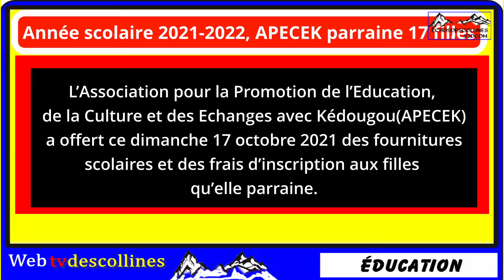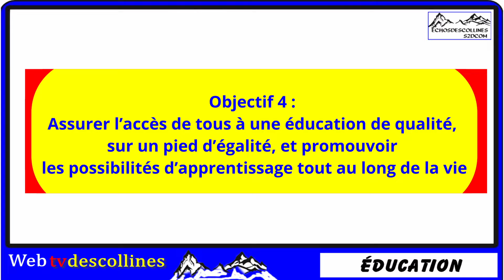APECEK POURSUIT SON PROJET DE PARRAINAGE DES FILLES